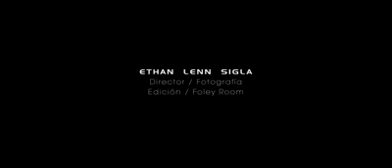Ruco Pichincha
Video realizado por Ethan Sigla